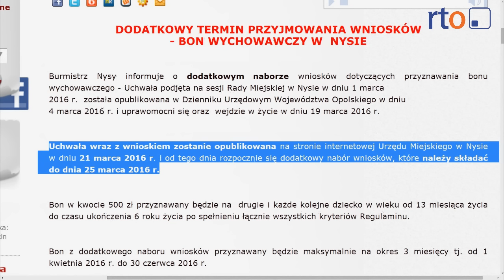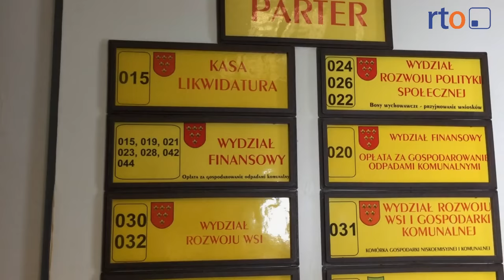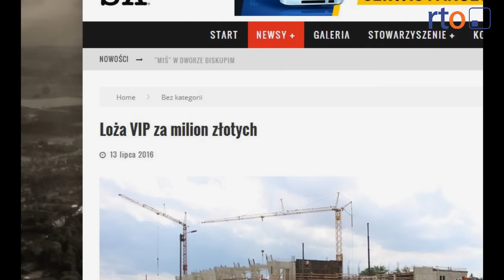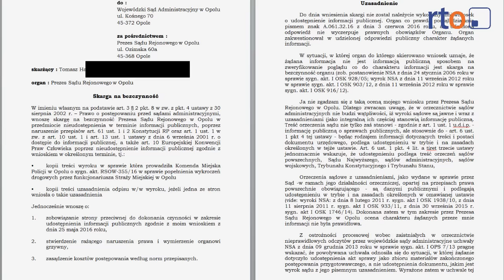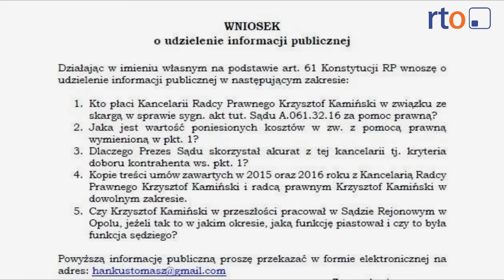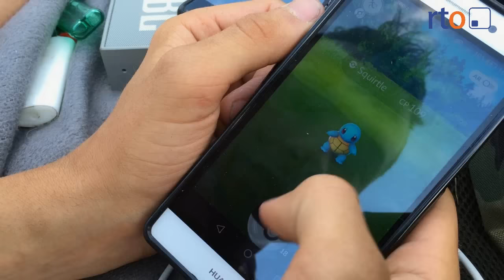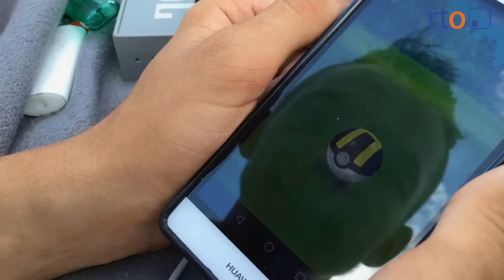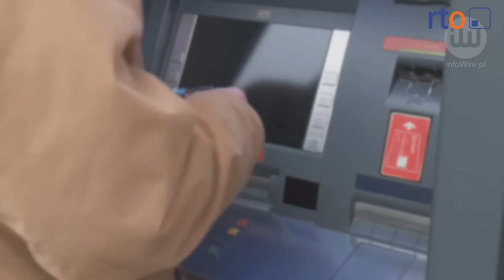Wiadomości 31 lipca